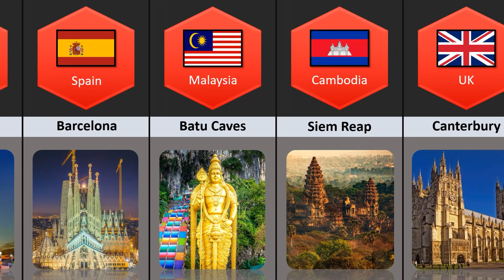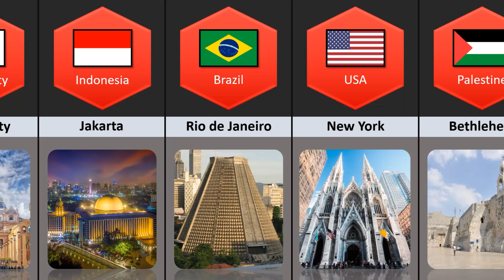Holy Cities From Different Countries